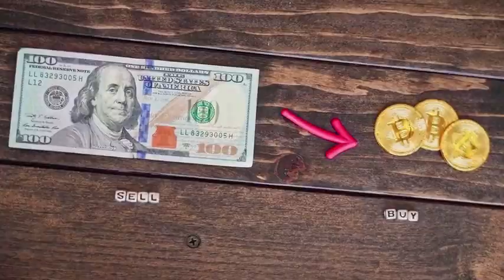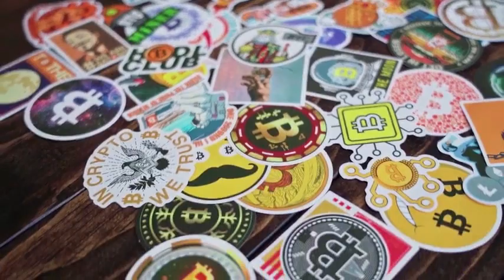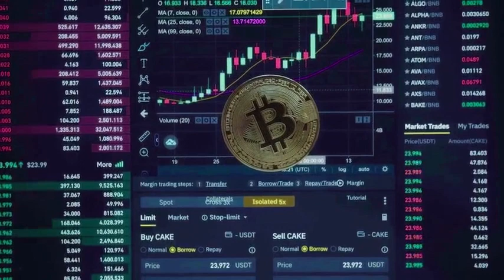ORDI WILL MAKE YOU RICH HERE'S WHY - ORDI PRICE PREDICTION 2025 & MORE